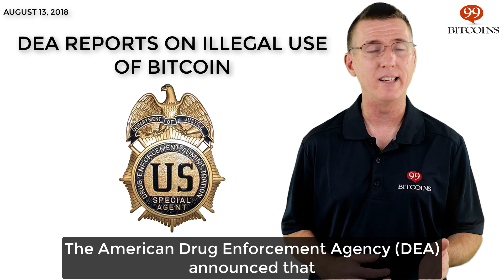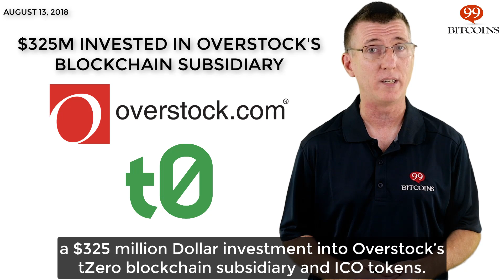This week in Bitcoin - Aug 13th, 2018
Here's what happened this week in Bitcoin.

- SEC delayed decision on Bitcoin ETF
- Bitcoin Core dev raised a Bitcoin Cash bug
- DEA reports on illegal use of Bitcoin
- GMO revealed $2.3M in profits
- $325M invested in Overstock's blockchain subsidiary